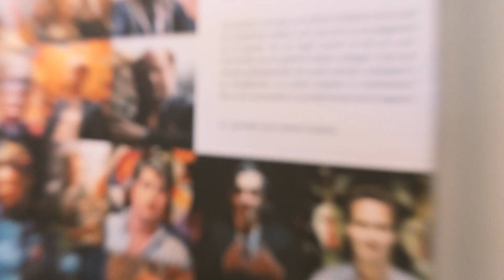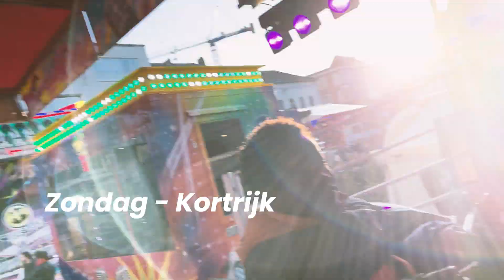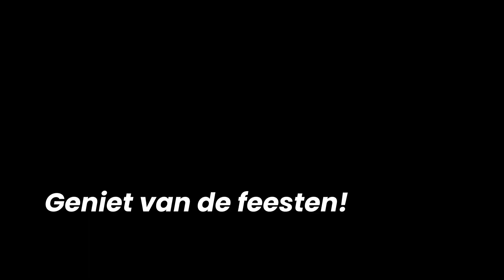Over feestjes en fundraising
en het is vakantie!

Hannes Coudenys staat gekend als een uitermate ondernemende creatieveling. Via zijn sociale media geeft hij een inkijk in zijn dagelijkse leven als ondernemer en gezinsman. Oprichter en creatief directeur van Hurae BV, het creative agency en maakt campagnes voor oa. Knokke-Heist, MAS, Oostende, Febelfin, VRT, Mediahuis, Battlekart, Rubenshuis, Karafun, etc.
Hannes is oprichter en creatief directeur van Smile Safari BV, het Instagram & TikTok museum in het centrum van Brussel.
Initiatiefnemer en juryvoorzitter van De Jamies, de Vlaamse online video awards, die jaarlijks worden uitgereikt. Een samenwerking van Hurae en Filmfestival Oostende. Hij is de drijvende kracht achter Ugly Belgian Houses. Met een grote online community (124k op facebook, 165k op instagram), succesvolle boeken bij Borgerhoff & Lamberigts, een tv-rubriek op Iedereen Beroemd (één/VRT) en pop-up tentoonstellingen.
Samen met zijn vrouw Deborah heeft hij een zoontje Rae Morris en baby dochter Alma Coco geadopteerd. Hij helpt zijn vrouw bij het runnen van design/kopiezaak ‘Drukkerij Coco’ BV in Kortrijk.

ik vlog sinds 5 jaar: Hannes Vlogt.

Ik vlog over mijn leven als papa van ons geadopteerde zoontje Rae Morris en dochter Alma Coco.(7 en 0 jaar) Ik vlog over mijn leven als ondernemer, ik ben samen met Vincent Schroeven en Cleo Vandenbosch zaakvoerder van een online agency Hurae en agency Smile Safari. Daarnaast help ik m'n vrouw Deborah (36) met het runnen van haar winkel in Kortrijk. Drukkerij Coco. Waar je huwelijkskaartjes enzo kan laten drukken. Je kan me ook kennen van Ugly Belgian Houses op Iedereen Beroemd.

Om te vloggen film ik met een Lumix S5
Post:
Jan Palfijnstraat 1A
8500 Kortrijk